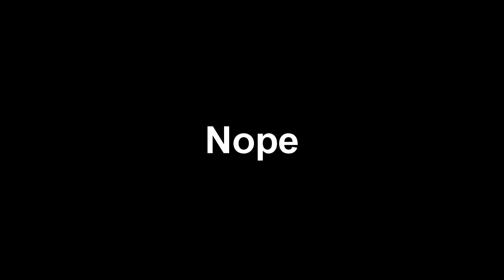The Lost Vlogs: Part 2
I promise my mustache doesn't look as bad in real life as it does on my junkpile of a camera.

Working from home and annoying your coworkers on Zoom with a desk chair that constantly squeaks?  Blast it with lithium grease.

Support me and read my novels: 📖